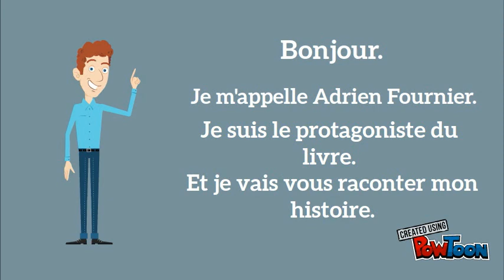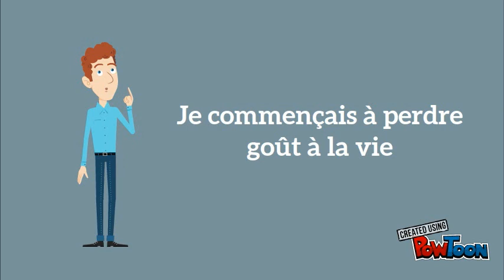La chambre des officiers - par Lucas